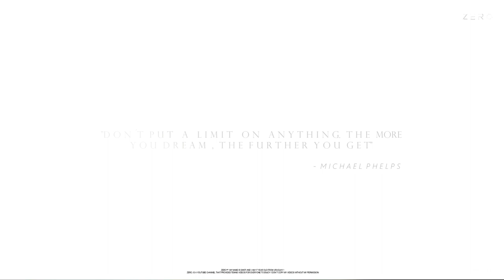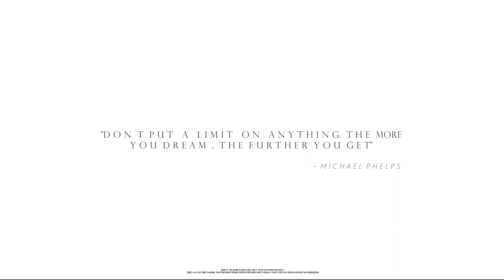Paula Badosa 2021 - "SUPERHEROES" - The Scripts - Best Moments & Shots ᴴᴰ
All Clips And Music Aren't Owned Or Made By Me.

All Owners Of Following Things Heard And Shown Are Mentioned Below And Given Credits To For This Video.

• Credits:
Eurosport
WTA

✖ DM Instagram